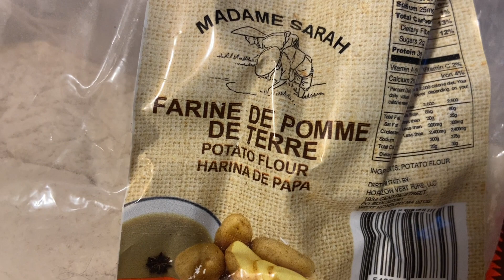MEN YN BON LABOUYI PÒM DE TÈ MWN POTÉ POU NOUS!!